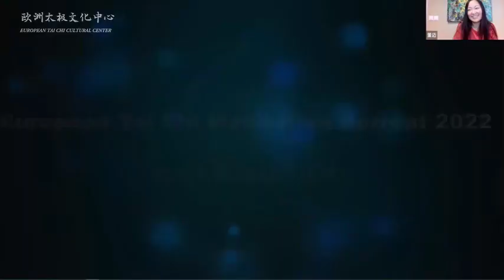俞家键老师《俞氏康复功法》第三讲/The third lecture of "Yu's rehabilitation gongfu" by Master Yu Jiajian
俞家键是“杏林俞家”第十三代传人，现为比利时中医协会会员、比利时西人针灸协会会员，英国中医协会会员、全欧洲中医药专家联合会会员、世界针灸学会联合会腹针传承委员会委员，创建了英国太极健康中心、欧洲医业集团、欧洲太极气功学院、欧洲太极文化传播论坛。He is a member of the Belgian Association of Traditional Chinese Medicine, the Belgian Western Acupuncture Association, the British Association of Traditional Chinese Medicine, the European Federation of Chinese Medicine Specialists, the World Federation of Acupuncture Societies, and the Committee for the Transmission of Abdominal Acupuncture.